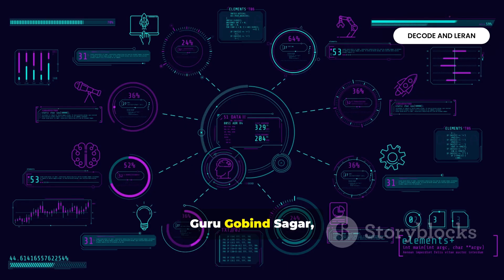Drainage Class 9 Geography Full Chapter Explanation under 10 minutes DECODE AND LEARN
Explore India’s drainage systems in this concise 10-minute documentary-style video — Himalayan vs Peninsular rivers explained for UPSC/SSC geography prep.

OUTLINE:

00:00:00 Drainage Overview and Framework
00:01:04 Peninsular Contrast and Global Context
00:01:47 Himalayan Rivers Overview
00:02:02 The Indus River System
00:02:40 The Ganga River System
00:03:31 The Brahmaputra River
00:04:05 Himalayan Rivers Closing Montage
00:04:21 Peninsular Rivers Overview
00:04:45 Narmada and Tapi
00:05:26 Godavari, Mahanadi, Krishna, Kaveri
00:06:40 Peninsular Rivers Closing
00:06:53 Lakes, Rivers, and Pollution
00:08:59 Closing Message